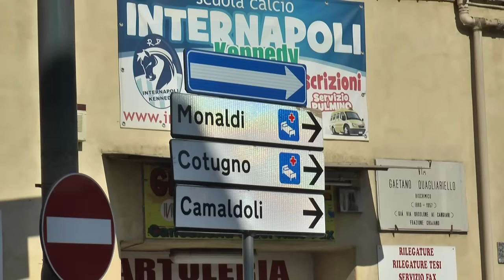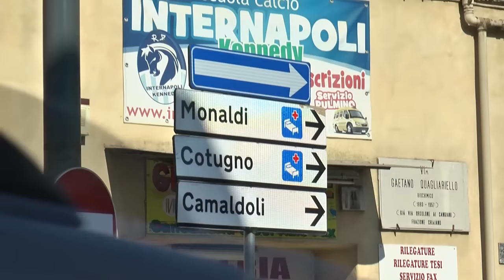Napoli - Lavori nella zona ospedaliera, cittadini lamentano disagi (29.09.16)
- Napoli - I lavori si erano resi necessari, a causa dei continui allagamenti a cui sono stati esposti i quartieri collinari del Rione Alto e dei Colli Aminei e che prevedono un restyling delle condotte fognarie, ma il cantiere, situato a Largo Cangiani tra via Jannelli e via Leonardo Bianchi, sta destando non poche critiche da parte della cittadinanza.

Tutti d'accordo sull'assoluta necessità, un po’ meno sulle tempistiche, dato il principio, all'inizio di questa settimana, a pochissimi giorni dal via del nuovo anno scolastico.

La viabilità di zona, che copre la quasi totalità dei maggiori centri ospedalieri del Mezzogiorno, è stata sottoposta a cambiamenti, con via Jannelli e via Leonardi Bianchi percorribili in un solo senso di marcia, con disagi per pazienti e lavoratori dei nosocomi, attenuati dalla costante presenza in ogni zona sottoposta a cambiamenti della Polizia Municipale.

Critiche anche per la chiusura alla quale non ha corrisposto ancora l'inizio vero e proprio dei lavori e per le problematiche in cui si sono venuti a trovare i commercianti. (29.09.16)